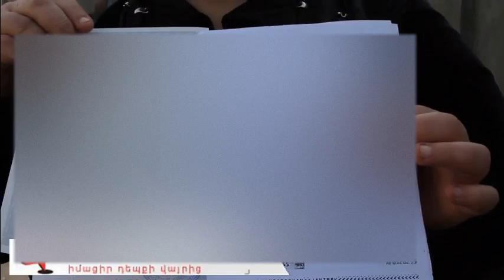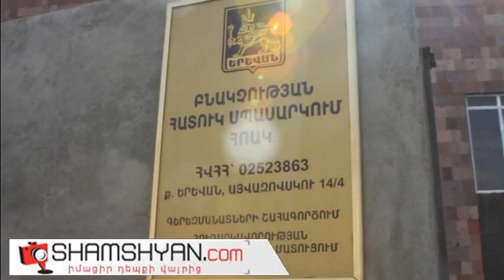37-ամյա կինը պնդում է, որ անօրինական կերպով տրվել է 2 մահվան վկայական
Այսօր՝ մարտի 7-ին, SHAMSHYAN.com-ին է դիմել Երևանի բնակչուհի 37-ամյա Արմենուհի Մխիթարյանը: SHAMSHYAN.com-ի թղթակցի հետ զրույցում նա պատմեց իրենց ընտանիքի հետ կատարվածի մասին: Փետրվարի 19-ին Երևանում տեղի ունեցած ողբերգական ավտովթարի հետևանքով զոհվել էր կնոջ ամուսնու եղբայրը 33-ամյա Ջանիբեկ Սարգսյանը: Ընտանիքը փետրվարի 20-ին Երևանի «Բնակչության հատուկ սպասարկում» ՀՈԱԿ-ից ստացել է Ջ. Սարգսյանի մահվան վկայականը ներկայացնելով անձնագիրը և ճանաչման վկայականը: